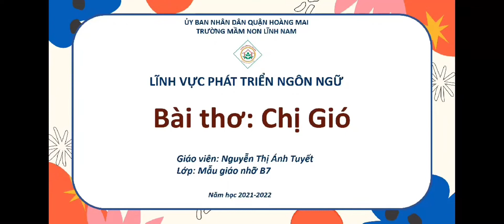Bài Thơ Chị Gió/ Thơ Mầm Non/ Dạy học mầm non/ Thơ hay cho bé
Bài thơ Chị Gió- Tác giả Đoàn Vị Thượng/ Thơ hay cho bé. thơ chủ đề hiện tượng tự nhiên. Cảm ơn các bạn đã ủng hộ kênh dạy học mầm non